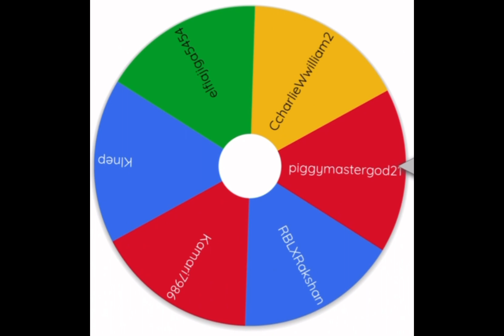350 Subscriber Giveaway Winner (Roblox Pls Donate)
Hello guys, welcome back to another video. Today I will be announcing the 350 giveaway winners so yeah! Goodluck :)

Peace ✌️